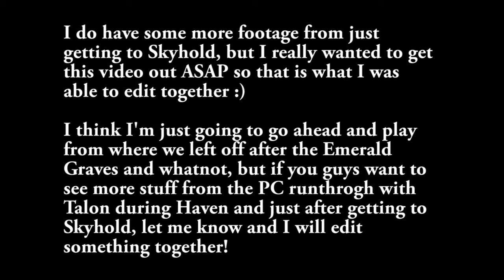NOW PLAYING ON PC - 2nd Season Dragon Age: Inquisition with Commentary [Part 48]: SO PRETTY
I AM FINALLY PLAYING THIS ON PC. AND IT IS GORGEOUS. lol let me know if you guys have any questions about the change, no changes to story or anything, I'm basically caught up to where we were at with the 360 but now we don't have to wear those stupid pj's *sobs with joy*

But yes, this episode goes back a bit to Haven falling apart, then jumps to Skyhold for a fashion show of new pj's ;) But the next ep should be basically caught up to where we were in the 360 version. If you guys want to see more of the stuff prior to Haven, and even some of the stuff that happens at Skyhold, cutscenes and such, I am totally willing to throw something together, I recorded most of it :D